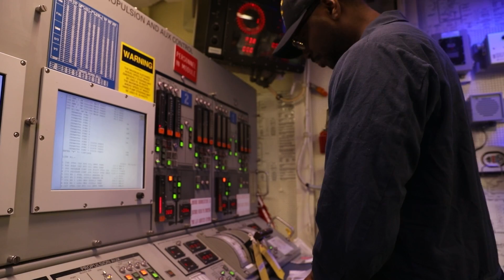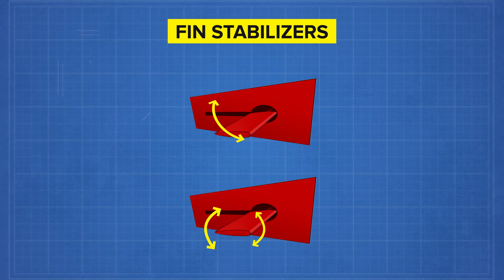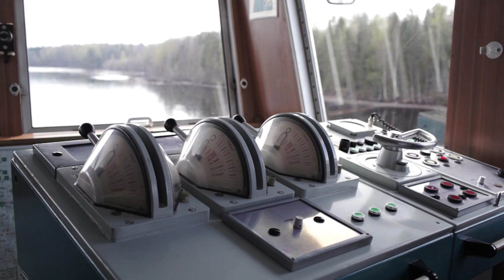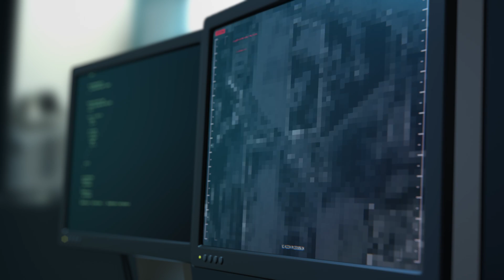Real Reason MONSTER WAVES Can't Sink LARGEST Aircraft Carriers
🚢 Dive into the tumultuous world of naval operations and discover how nature's forces shape their destiny! 🌊 From ancient storms to modern disasters, explore the impact of weather on military campaigns at sea. Witness the resilience of the US Navy against Mother Nature's fury, from historical losses to cutting-edge defenses. 🛳️ Discover the advanced technologies, including satellite imagery and fin stabilizers, that protect ships and sailors today. 🌐 Join us on this thrilling journey and share your thoughts on naval engineering in the comments below! 🎥🔍